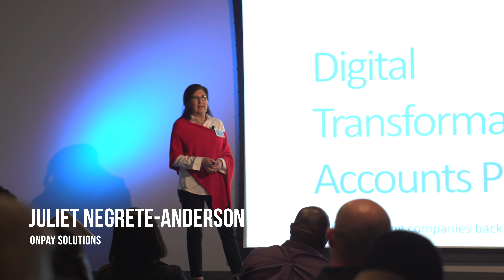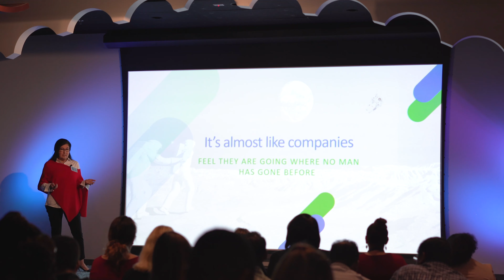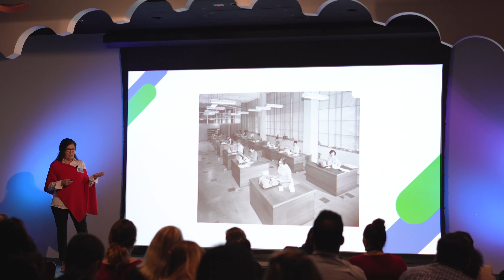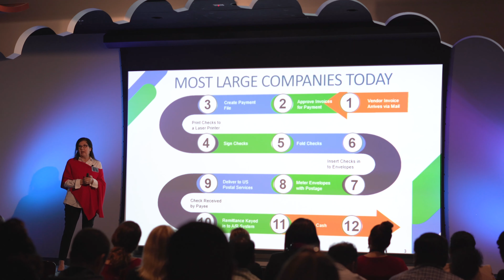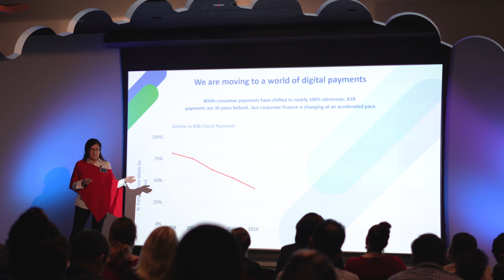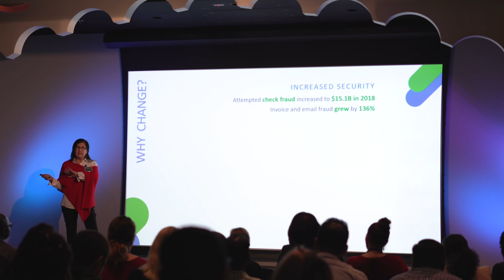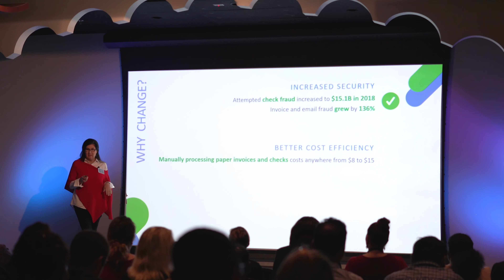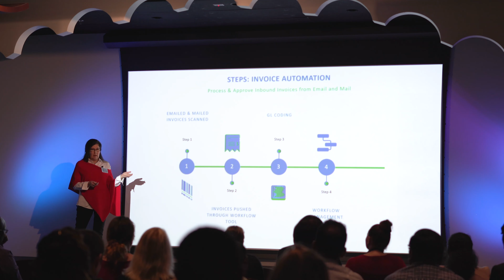Digital Transformation for Accounts Payable | TECHTalks Jacksonville Julie Negrete-Anderson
Founder and Chief Operation Officer Julie Negrete-Anderson discusses living in a digital economy and adjusting your business to updated practices at TECHTalks Jacksonville 2/26. J
Julie founded OnPay Solutions in 2009 and serves as Chief Operating Officer. She is a creative and innovative leader with experience creating and managing strategic plans, budgets and business operations. When asked, she is most proud of the 100% client satisfaction rating maintained at OnPay Solutions. Julie has more than 25 years of leadership experience and was recently honored by the Jacksonville Business Journal as a 2019 TECH Leader in our community and was the Jacksonville Chamber’s Professional Woman of the Year in 2018.